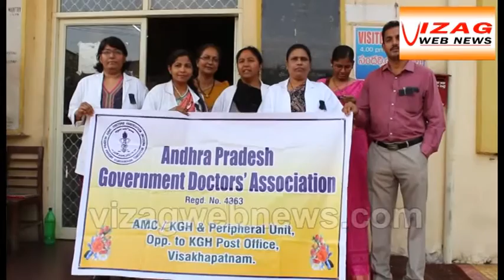Docs staged dharna ti implement 7 th pay wages